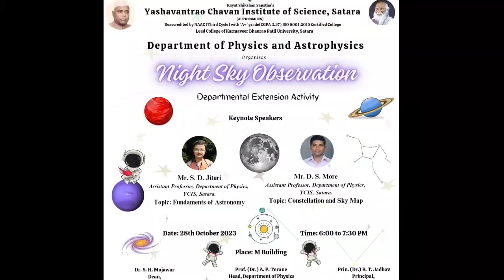Night Sky Obsewation l Departmental Extension Activity l mr.S D Jituri ,mr.D S More l YCIS